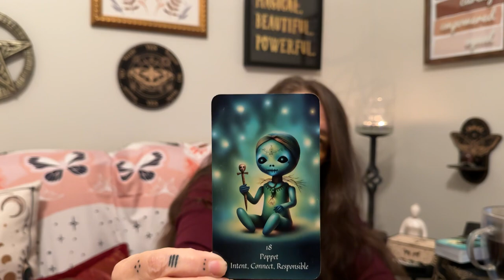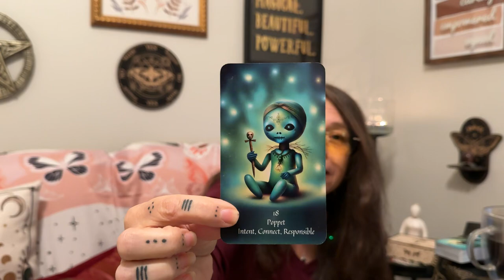Positivi-Tea: Insights for a Magical Day - Poppet - August 18, 2024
Topics - Intent, Connect, Responsible
Energy, Intention, Magic and Owning It.

Blessings,